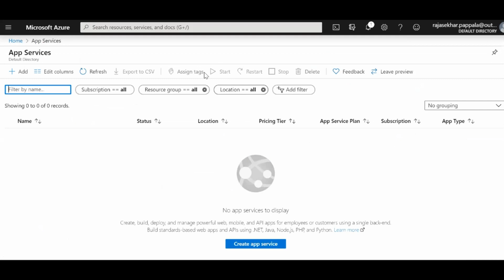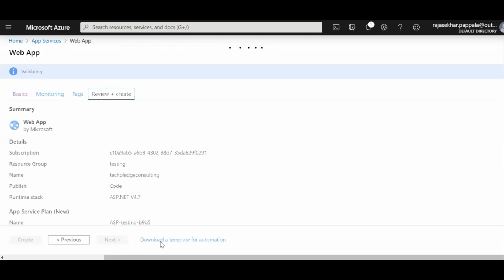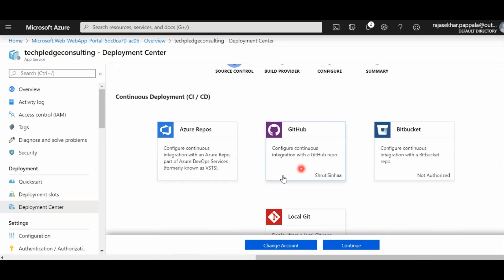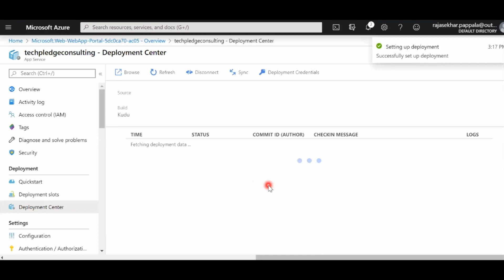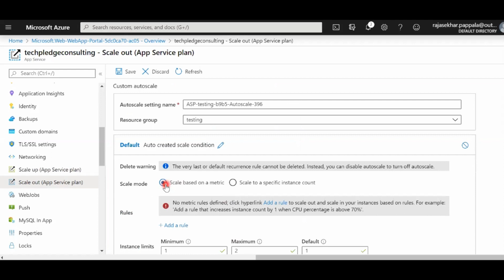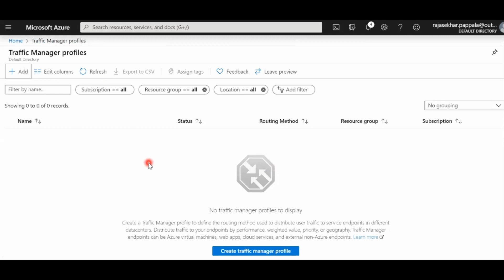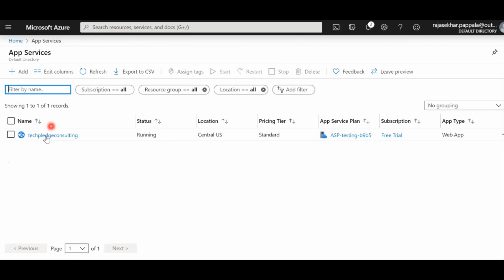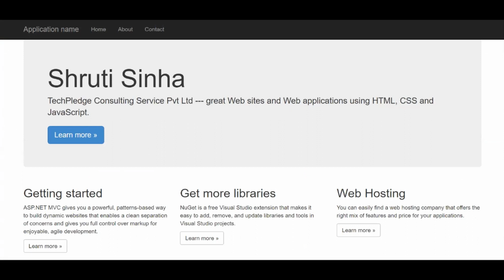Microsoft Azure App service web using GitHub | Horizontal Scaling |Vertical Scaling TechPledge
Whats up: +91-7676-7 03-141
Lab Exercise: Deploy GitHub source code repositories to an Azure App Service.
 Here are the steps required to perform that operation:

Create the Azure App Service Web App
Configure the Deployment options
Access the app
Autoscale only scales horizontally, which is an increase ("out") or decrease ("in") in the number of VM instances. Horizontal is more flexible in a cloud situation as it allows you to run potentially thousands of VMs to handle load.

In contrast, vertical scaling is different. It keeps the same number of VMs, but makes the VMs more ("up") or less ("down") powerful. Power is measured in memory, CPU speed, disk space, etc. Vertical scaling has more limitations. It's dependent on the availability of larger hardware, which quickly hits an upper limit and can vary by region. Vertical scaling also usually requires a VM to stop and restart.